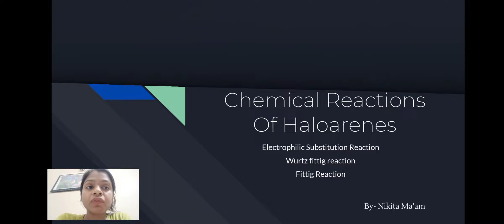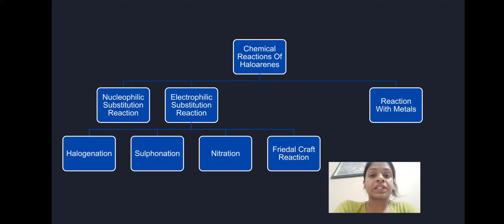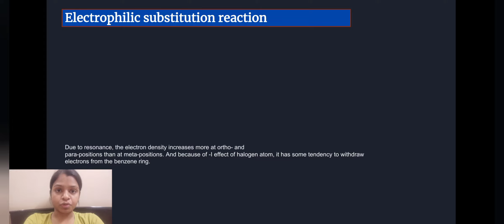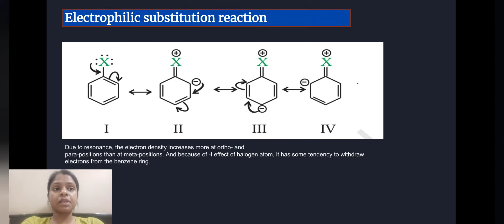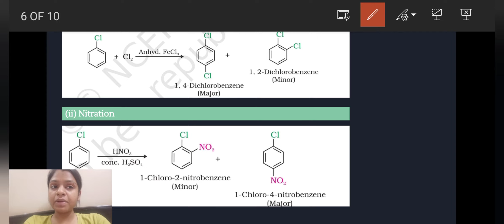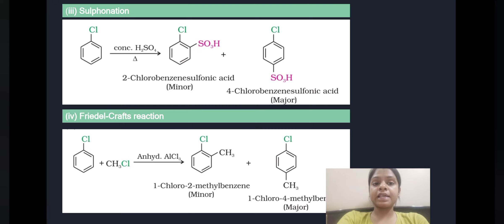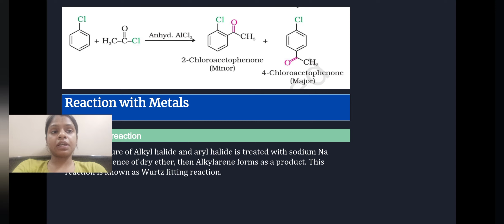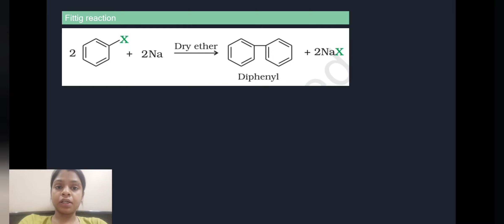Electrophilic substitution reaction | Wurtz fitting and fitting reaction | Friedal craft reaction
Hello everyone, in this Video I explain complete chemical reaction of Haloarenes,
Do you want to best plateform for learning under the go9uidance of best teachers?you need not look any further,Join us for offline classes  up to class 12th and for NEET,JEE also o